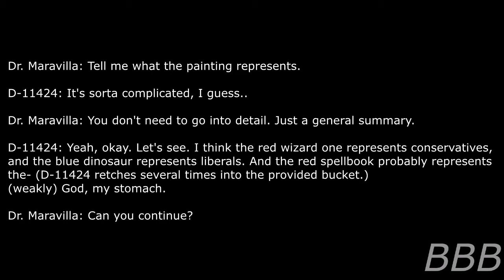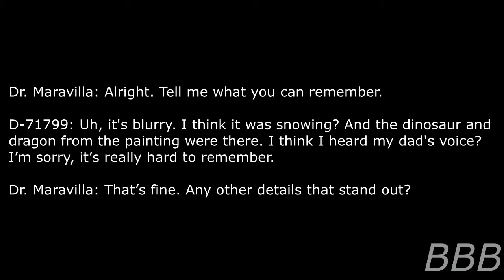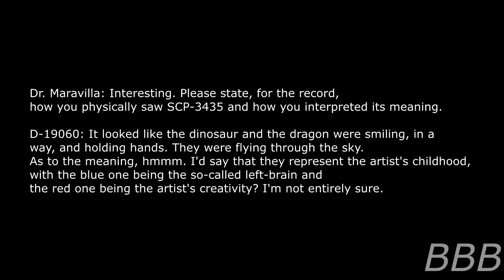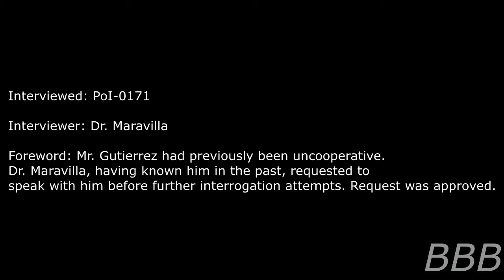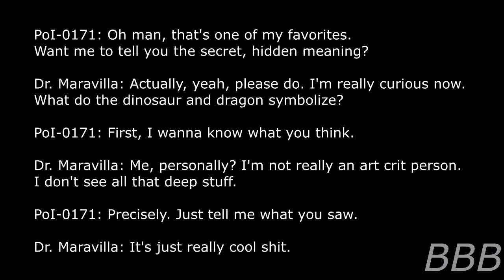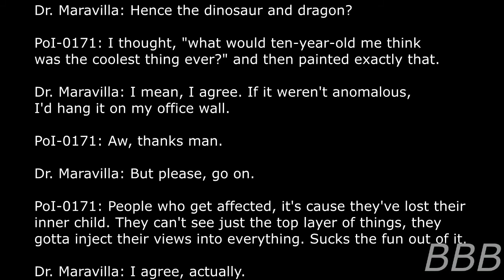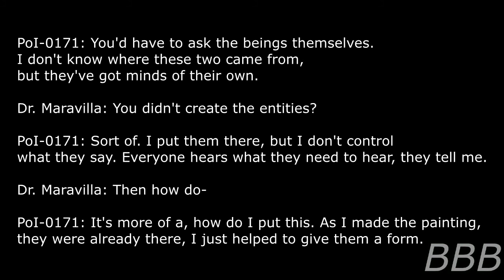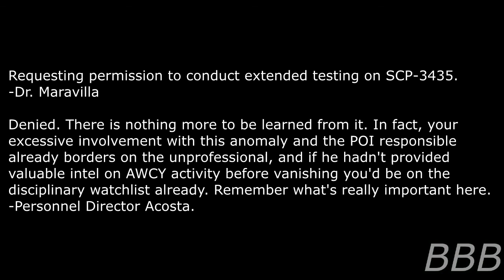SCP 3435 Analysis Defying Dinosaur Painting| Not an AWCY? SCP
SCP-3435 is a painting of a dinosaur and a dragon flying through the air. If viewed by someone who's an art critic or has political leanings, they'll suffer from headaches, and digestive-related pains. Despite that, if the viewer will later meet the dinosaur and dragon in a dream of the good times in their past.

Note: D-11424 and the D-Class that appeared in the SCP-3132 made an appearance here.